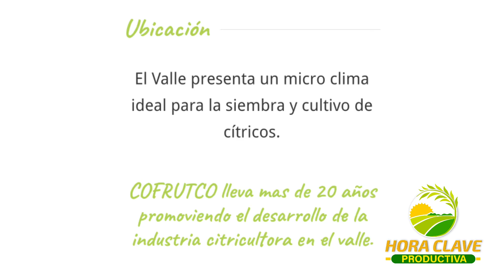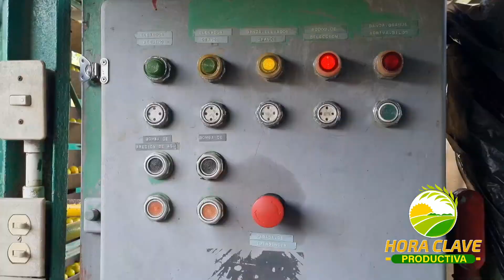EXTRACCIÓN DE JUGO DE NARANJA COFRUTCO PARTE 1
PROCESO DE EXTRACCIÓN DE JUGO PARTE 1
EMPACADORA COFRUTCO SONAGUERA COLON

HORA CLAVE PRODUCTIVA OLANCHITO, YORO HONDURAS CA